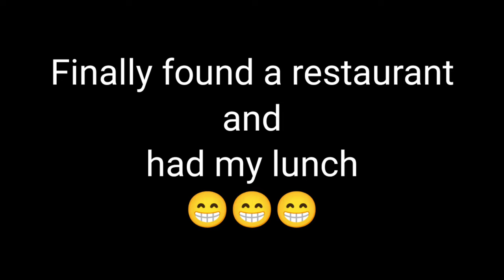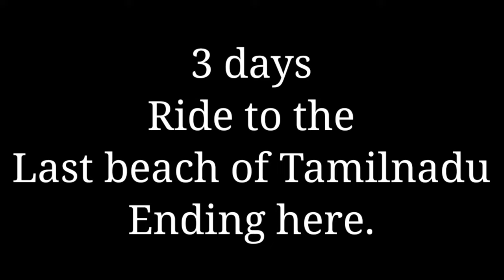TN and Kerala border | Last beach of Tamilnadu | Reached the final destination | Sunset | Neerody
3 days ride to the last beach of Tamilnadu. Reached the destination as per plan on day 3. The place is Neerody which is Kerala and Tamilnadu border. Sunset at Neerody beach. Back to home.